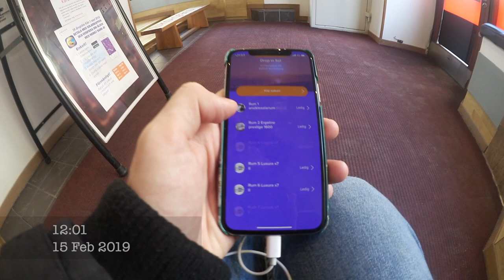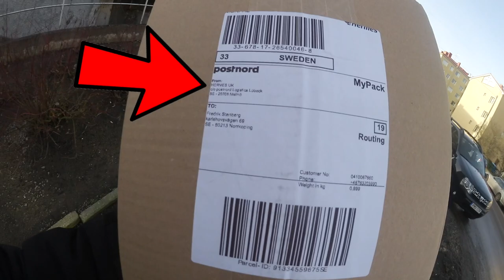Möter homofober på krogen : vlogg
En utgångsvlogg var väldigt länge sedan jag var med om men häng med när vi ska fira min kompis nelli som fyllde 20 tidigare i veckan. Men även allt anat som hänger med att jag t.ex solade solarium hämtade mitt mysko paket som tydligen tyvärr inte var från en hemlig beundrare. Jag bråkade dock nästan med flera stycken pga min sexuella läggning, vilket är så hemskt att vi är i 2019 och inte kommit längre i vår utveckling.

Videon är filmad med : Canon legria mini x eller min canon 70d